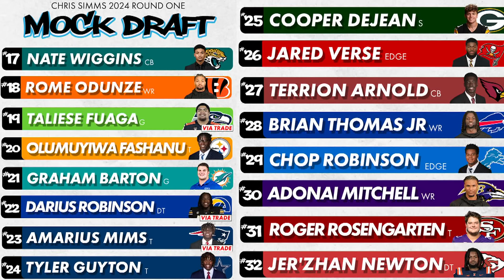2024 Mock Draft: Six QBs & trades galore | Chris Simms Unbuttoned (FULL Ep. 609) | NFL on NBC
Happy Draft Week! We kick it off with Chris' (@CSimmsQB) 2024 Mock Draft. He and Connor (@ConnorJRogers) go through all 32 picks, with a few trades thrown in. For the first time in 41 years, could we see six quarterbacks go in Round 1? But first, Simms responds to some shade from Matthew Berry and Jay Croucher.
(0:00) Making a Mock Draft: These things are effing hard.
(11:10) #1 Bears
(12:15) #2 Commanders
(15:10) #3 Vikings (trade w/ NE)
(18:45) #4 Cardinals
(20:45) #5 Chargers
(22:45) #6 Giants
(22:35) #7 Titans
(24:50) #8 Falcons
(26:20) #9 Bears
(28:10) #10 Jets
(30:50) #11 Patriots (trade w/ MIN)
(32:40) #12 Broncos
(35:10) #13 Raiders
(36:30) #14 Saints
(39:00) #15 Colts
(40:35) #16 Eagles (trade w/ SEA)
(42:10) #17 Jaguars
(45:35) #18 Bengals
(48:05) #19 Seahawks (trade w/ LAR)
(50:15) #20 Steelers
(52:05) #21 Dolphins
(53:15) #22 Rams (trade w/ SEA)
(55:15) #23 Patriots (trade w/ MIN)
(56:40) #24 Cowboys
(58:10) #25 Packers
(59:55) #26 Buccaneers
(1:00:50) #27 Cardinals
(1:02:10) #28 Bills
(1:03:40) #29 Lions
(1:05:05) #30 Ravens
(1:06:45) #31 49ers
(1:10:30) #32 Chiefs

2024 Mock Draft: Six QBs & trades galore | Chris Simms Unbuttoned (FULL Ep. 609) | NFL on NBC